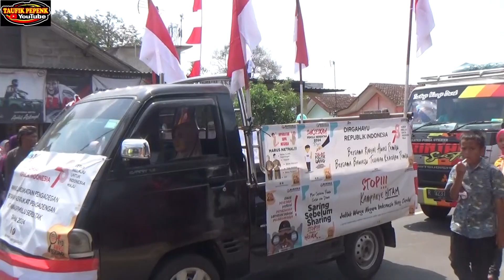PAWAI BUDAYA HUT RI 78 KECAMATAN PENGADEGAN TAHUN 2023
Keputusan panitia pawai budaya tingkat kecamatan pengadegan..
Berdasarkan hasil penilaian dewan juri
1. KATEGORI SD/MI
    JUARA 1 : SDN 1 BEDAGAS dengan score = 1.017
    JUARA 2 : SDN 3 PENGADEGAN  dengan score = 1.010
    JUARA 3 : SDN 2 BEDAGAS dengan score = 1.008
    HARAPAN 1 : SDN 2 TEGALPINGEN dengan score = 1.003
    HARAPAN 2 : SDN 2 TUMANGGAL dengan score = 998
    HARAPAN 3 : MI NU 1 PENGADEGAN dengan score = 996

2. KATEGORI SMP/MTS
    JUARA 1 : MTS PENGADEGAN dengan score = 1.010
    JUARA 2 : SMPN 1 PENGADEGAN dengan score = 989

3. KATEGORI UMUM
     JUARA 1 : DESA TUMANGGAL dengan score = 1.074
     JUARA 2 : DESA PENGADEGAN dengan score = 1.072
     JUARA 3 : DESA BEDAGAS dengan score = 1.062

demikian pengumuman resmi dari panitia pawai budaya, segala keputusan dan rekap nilai di buat oleh Dewan juri, dan tidak dapat di ganggu gugat.

Ketua koordinator pawai budaya

IMAM SUGONDO, S. Pd